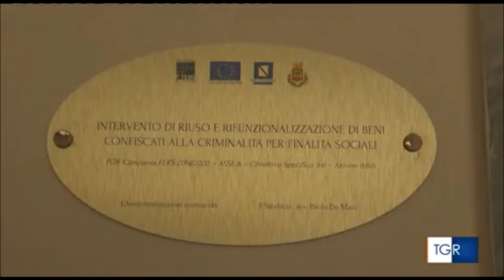Nocera Inferiore (Sa), due beni confiscati alla criminalità tornano a disposizione della comunità